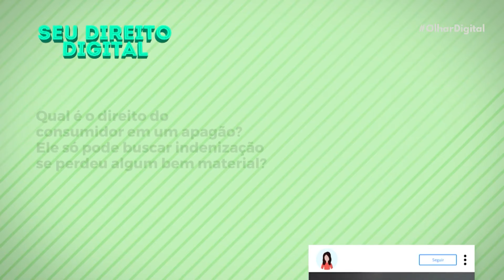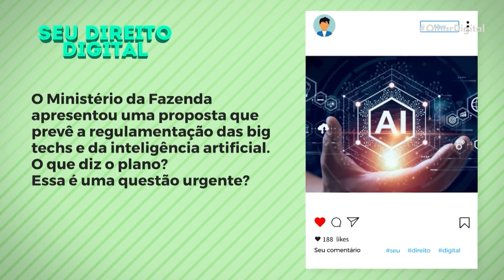Seu Direito Digital: fui afetado pelo apagão em SP; o que fazer?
Qual é o direito do consumidor em um apagão? Ele só pode buscar indenização se perdeu algum bem material? Acompanhe o Seu Direito Digital!